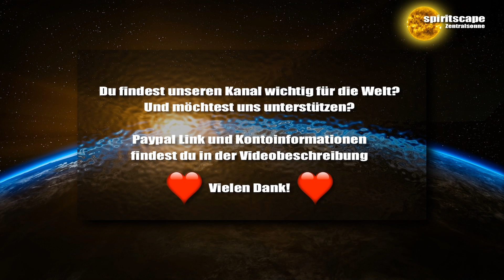BABAJI: SCHLIESST EUCH ZUSAMMEN! - LWV17.05.2017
Danke für eure Spende:
Bankverbindung:
Wolfgang Kerinnis
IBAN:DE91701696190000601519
BIC: GENODEF1ZOR